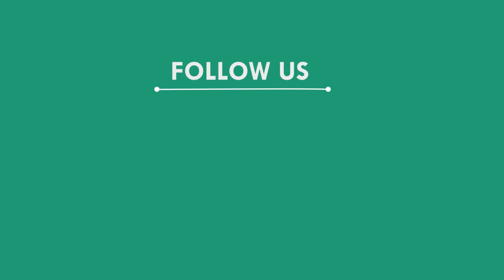ରେଳ ଫାଟକ ନିକଟରୁ ଅଜଣା ଯୁବକର ମୃତ୍ୟୁ ଦେହ ଉଦ୍ଧାର || BALASORE NEWS